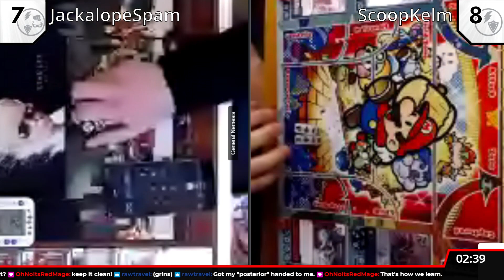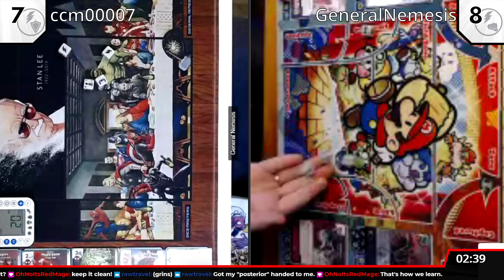Roll For The North 2 || Round 2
Welcome to Roll For The North 2!  This online Dice Masters tournament was held on October 23, 2021 and hosted by dmNorth.  Thank you to everyone who participated and joined us on stream!

You can find all of the details of the event